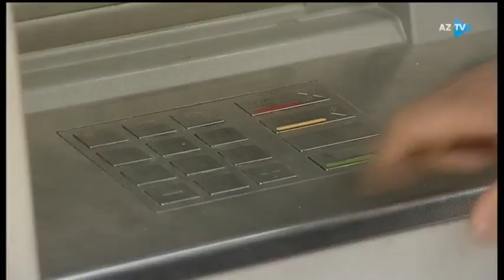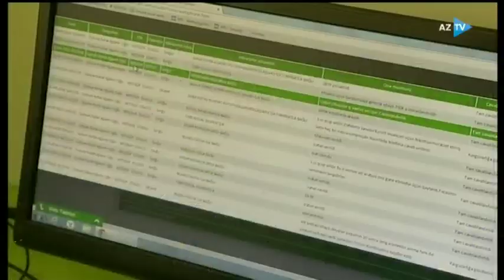Əmək pensiyaları ilə bağlı yeni qanunvericilik layihəsi hazırlanıb